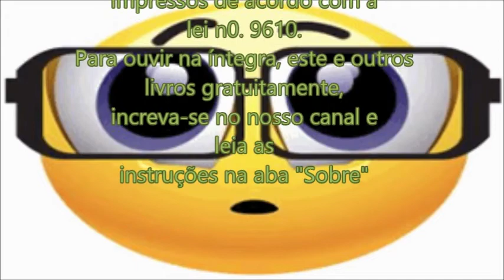Os Sete Centros de Energia - Sétimo Chakra (parte 2 de 2)